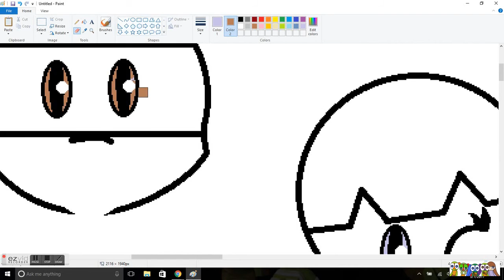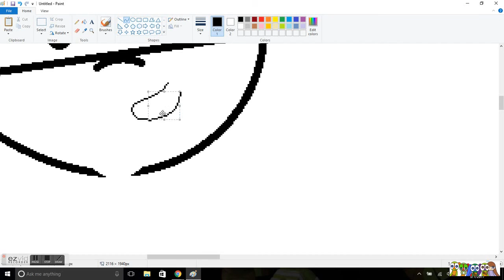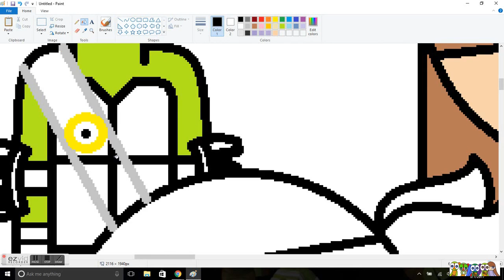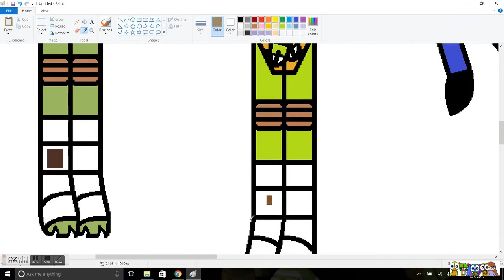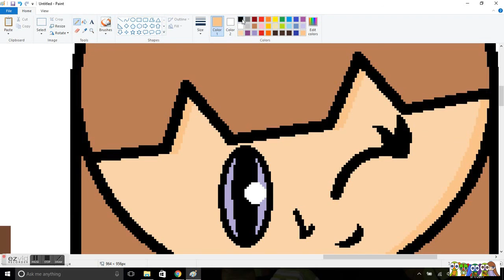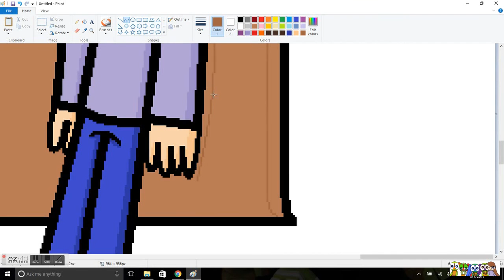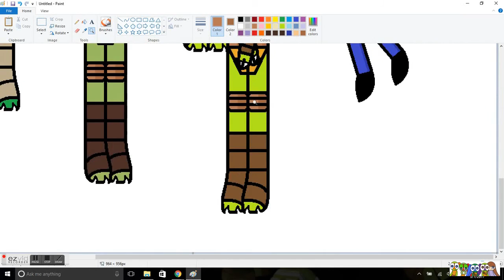Speedpaint Teenage Mutant Ninja Turtles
First speed paint and first video. TMNT speedpaint with myself in it. Enjoy!